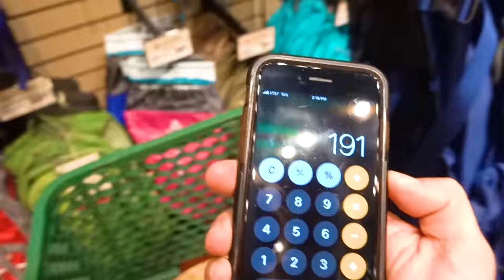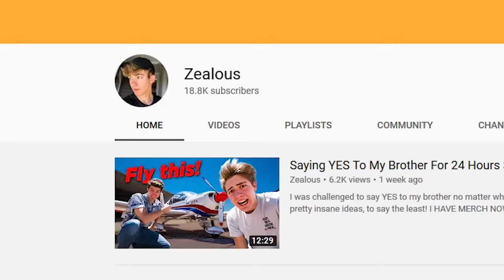$1 VS $750 MOUNTAIN HIKE! *Budget Challenge*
We each had different budgets to go hike up a mountain!

We each dropped a ball down the plinko board that had 8 different dollar amounts. Whatever dollar amount the ball landed on, is your budget to go hike a mountain. The plinko board had amounts ranging from $5 to $750. With your budget, you have to buy clothes, hiking gear, food and any other supplies you might need to hike a mountain! Who had the best outfit?!?!

If you are new to this channel, this is our  vlog channel! We also run a comedy channel called JStuStudios. We upload weekly videos there and then film our other adventures on this channel.

• MORE LINKS!